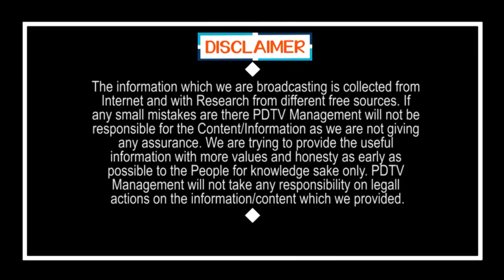Positive Cases are Decrease in India | గుడ్ న్యూస్ : దేశంలో తగ్గిన Kaరోనా పాజిటివ్ కేసులు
గుడ్ న్యూస్ : దేశంలో తగ్గిన Kaరోనా పాజిటివ్ కేసులు | Positive Cases are Decrease in India | PDTV News